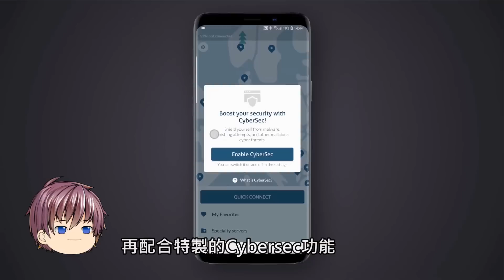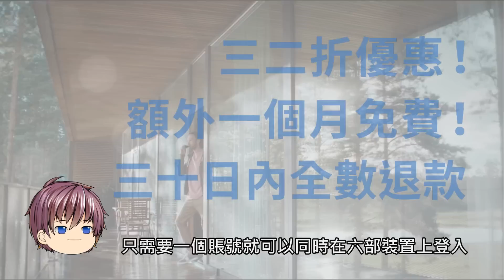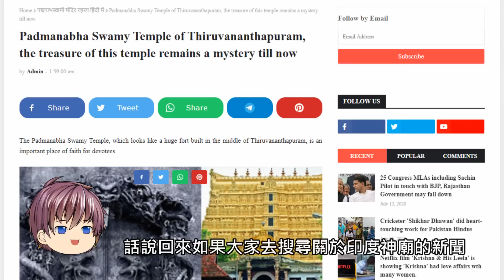神秘大門內暗藏寶庫，超過700億美金財富！至今無人能開啓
用以下的連結，立即以低至三二折獲取NordVPN + 額外一個月免費使用！

☛PowPow的Instagram：ProfPowPow
☛PowPow的Facebook：